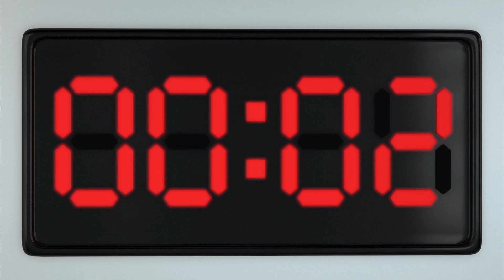ZellyGo - Bean Mission | Funny Cartoons for Children